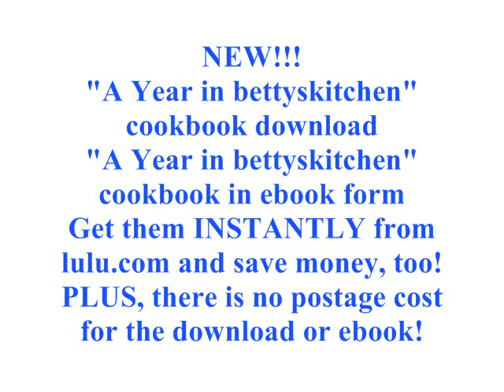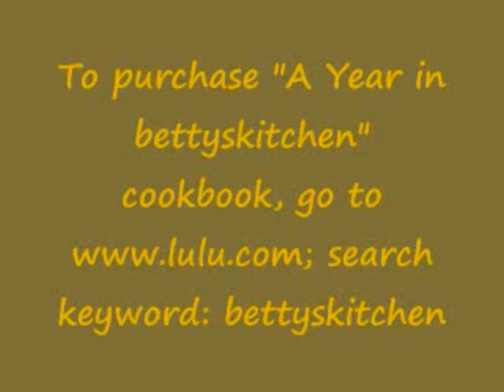Betty's "Good Luck" Hopping John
Betty demonstrates how to make a traditional New Year's Day dish, "Good Luck" Hopping John.  In the South, the belief is that if you eat Hopping John on New Year's Day, you will have good luck all year long!  I have a previous version of Hopping John which you may prefer, but this is my creation for New Year's Day 2011.

"Good Luck" Hopping John

4 to 6 slices uncooked bacon
1 to 1 ½ tablespoons extra-virgin olive oil
1/3 green pepper, chopped
2 cloves garlic, minced
½ medium onion, chopped
15-oz. can black-eyed peas, undrained
(2) 10 ¾-oz. cans beef broth
enough uncooked long-grain white rice to fill a beef broth can
sprig of fresh rosemary or other herb for garnish, optional

In a frying pan, place 4 to 6 strips of bacon.  Cook bacon until crisp.  Remove from skillet and place on paper toweling to drain.  In a medium-sized saucepan, place (2) 10 ¾-oz. cans beef broth and 1 equally-sized can of long grain white rice.  Bring to a boil over medium heat.  Reduce heat to low, cover tightly with a lid, and cook for 14 to 15 minutes, until rice absorbs beef broth.  In the meantime, heat 1 to 1 ½ tablespoons olive oil in a deep skillet.  Add 1/3 chopped green pepper, 2 cloves minced garlic and ½ chopped onion.  Saute until onion is clear.  To the deep skillet of sautéed vegetables add your cooked rice and a 15-oz. can of undrained black-eyed peas.  Stir all together, and return to heat for a short time to distribute heat to the black-eyed peas and to intermingle flavors.  Ladle out you Hopping John into a nice serving bowl, and crumble (or slice) 4 to 6 slices of crisp bacon over the top.  Garnish with a sprig of rosemary or other fresh herb, if desired.  Serve immediately as a main course or as a side dish.  I wish you the Happiest New Year!  I hope this recipe brings you good luck throughout the year! (wink) --Betty ♥